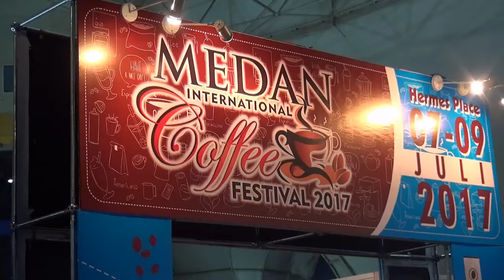Berburu Kopi Terbaik di Festival Coffee Medan